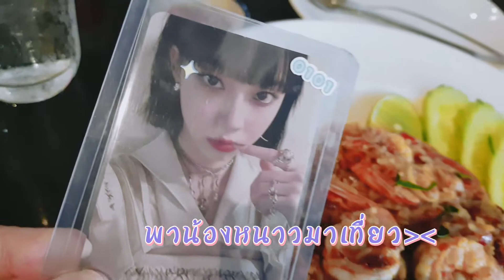Vlog #04 - Wat Phanan Choeng , Wat Chaiwatthanaram / Ayutthaya [Thailand]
Hello 2022🎉🎉 วันหยุดยาวช่วงปีใหม่หลายๆคนคงได้กลับบ้านสังสรรค์และบางคนก็คงได้ไปเที่ยวตามที่ต่างๆ ในช่วงวันหยุดยาวที่ผ่านมาเราก็ได้ไปทำบุญและท่องเที่ยวที่จังหวัดพระนครศรีอยุธยามาค่ะ ได้ไปมา 2 สถานที่คือ Wat Phanan Choeng และ Wat Chaiwatthanaram เราเลยถือโอกาสเก็บภาพบรรยากาศเล็กๆน้อยๆไว้เป็นความทรงจำและนำมาให้ได้ดูกันนะคะ บอกเลยว่านอกจากจะอิ่มบุญแล้วสถานที่ยังสวยมากๆ ในคลิปหน้าจะพาไปเที่ยวที่ไหนอีกรอติดตามชมกันนะคะ^^